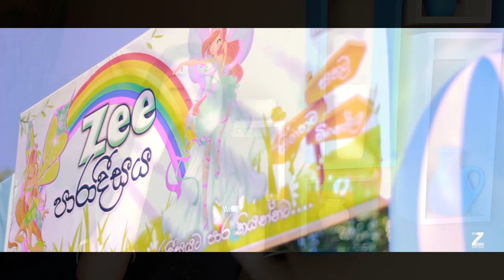Zee Paradise with Sachini Nipunsala | සචිනි නිපුන්සලා සමග ZEE පාරාදීසය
ZEE EVENTS
Event Planning Company.

Zee Events Officials -
                    Harshana Kodithuwakku
                   Tharindu Deemantha Perera
                   Sulali Wishmini Wijesiri

Event Presented By Sachini Nipunsala (Presenter of TV Derana)
Photography By Evinda Chamika Photography
Videography By Way Studio
Magician - Award Winning Wonder Ro

Special Thanks -

- Principal Of Kotahena Sinhala Primary School
- Vice Principal Of Kotahena Sinhala Primary School Ven. Doloswala Dhammika Thero
- Mr.Piyadasa Hewabatuwita (Former Principal of Prince Collage)
- V S Information Systems (Pvt) Ltd
- Mr.Suresh

& Our Zee Events Crew
(Janani Chathurika, Nipuni Tharushika, Oshadi Nimanthika, Hansi Nipunika, Chathumi Hettiarachchi, Ranga Chanuka, Hiran Erandika, Chavindu Kodagoda, Tharindu Madushan, Madusha Binura, Sanjeewani Dilrukshika, Lakshani Dahanayake)